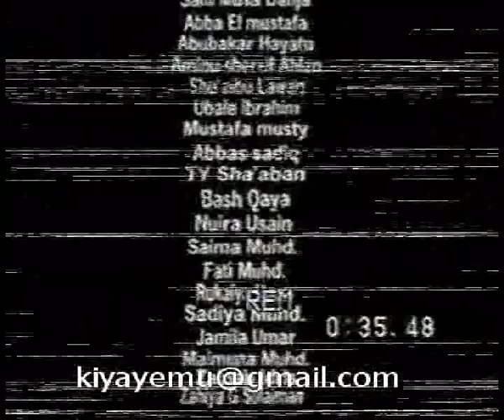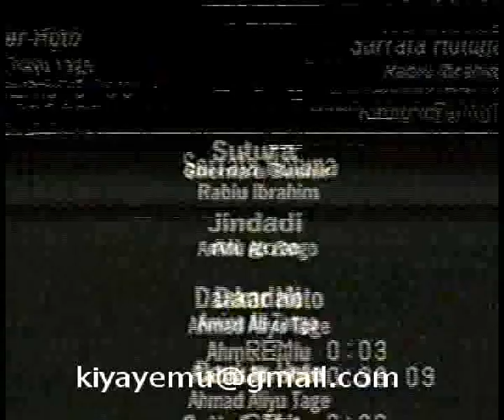|Dakharu|Part 3 of 3|Hausa Film|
Abba El-mustafa. Sani Danja, @karaye
We there for you.